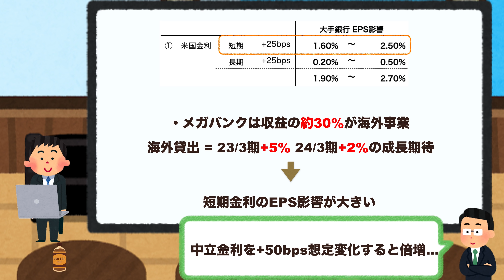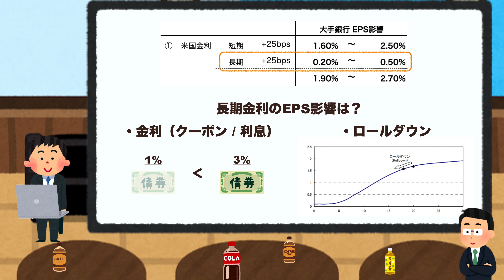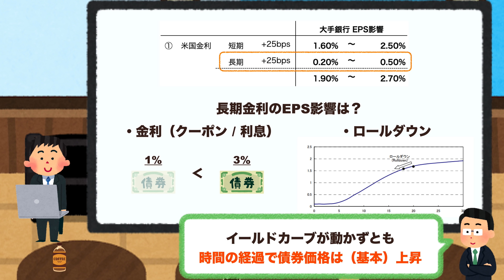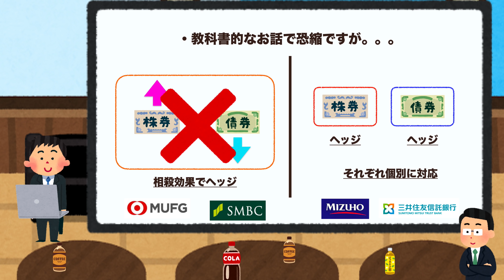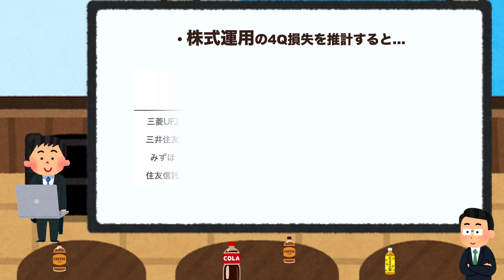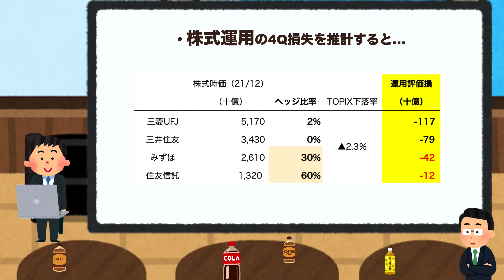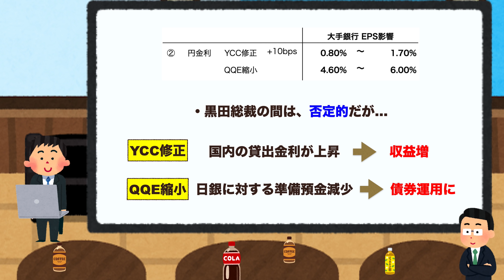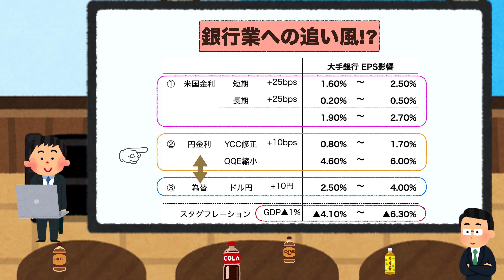メガバンク株の収益で、差が出る要因【決算期】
銀行株が好調ですが、本当に儲かるのか？日本のメガバンクの決算とともにご紹介しました。

●本日分析する銘柄●
　8306 - 三菱UFJ
　8309 - 三井住友トラスト
　8316 - 三井住友銀行
　8411 - みずほ銀行

●チャプター●
0:00 本日お伝えするテーマ
1:18 メガバンクへの追い風をデータで整理
3:19 米金利上昇による恩恵
7:49 運用の決定的な差！！（組分けの答え）
10:30 運用損益の推計と各行の差
14:15 円金利上昇（仮定）の恩恵
16:16 為替、スタグフレーションの懸念
17:46 本日の新入りくん